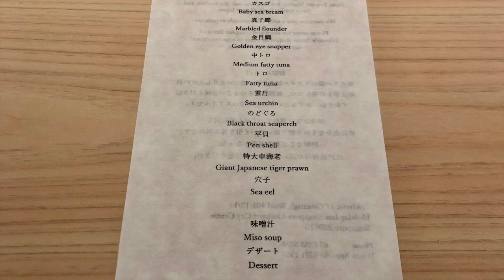“鮓煌” - Sushi Kou - in Singapore Movie by kimulabo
“鮓煌” - Sushi Kou - in Singapore

Movie by kimulabo

永遠に ~ Forever Love ~ / The Gospellers